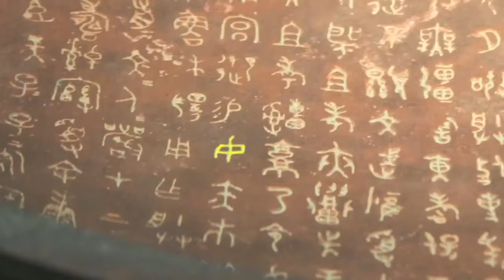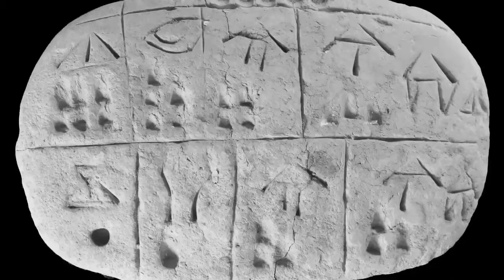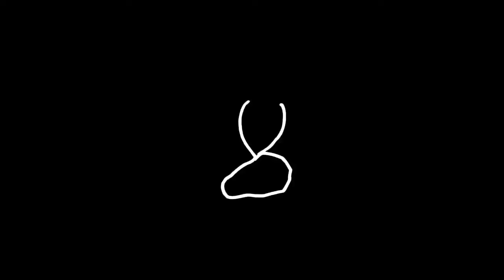Historyczne podstawy teorii informacji 2/9 - Początki języka pisanego